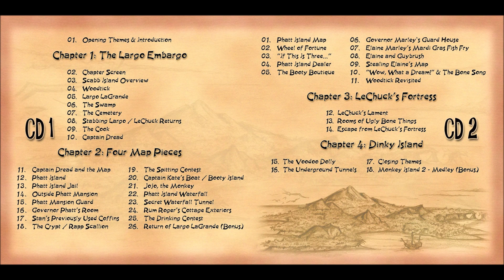1.16 - Governeur Phatts Room | Monkey Island 2: LeChuck's Revenge OST - Soundtrack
Monkey Island 2: LeChuck's Revenge OST - Soundtrack (1991) developed by LucasArts
Editors:  Lucasfilm Games, Limited Run Games, U.S. Gold
Designers: Ron Gilbert, Dave Grossman, Tim Schafer

Monkey Island 2: LeChuck's Revenge  OST - Soundtrack